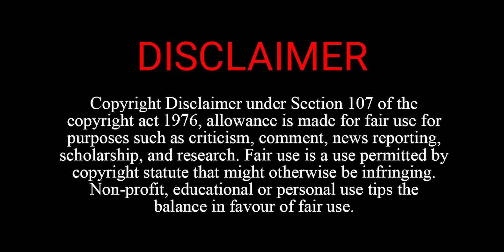India में Pakistan से दोगुनी बेरोजगारी - Rahul Gandhi | BYJU'S अभी वेतन देने में असमर्थ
Catch all the latest updates of the day only on Top Stories Of Madhya Pradesh With Mradubhashi Pradesh.